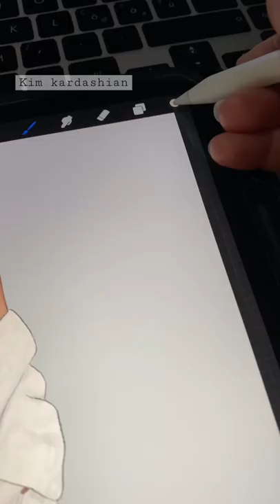Fashion illustration with procreate kim kardashian met gala 2022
Fashion illustration with Procreate. Drawing kim kardashian at the Met Gala 2022. Drawing with IPad